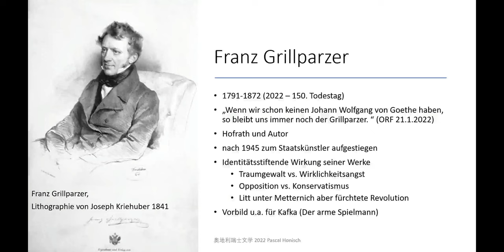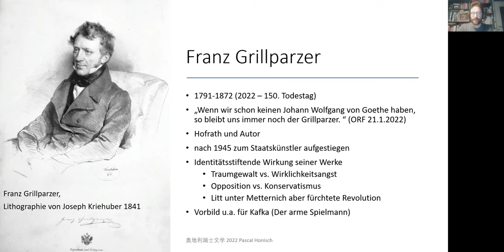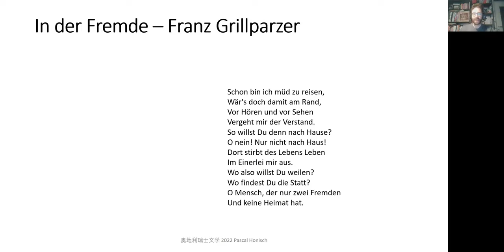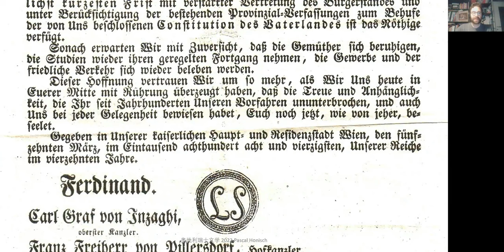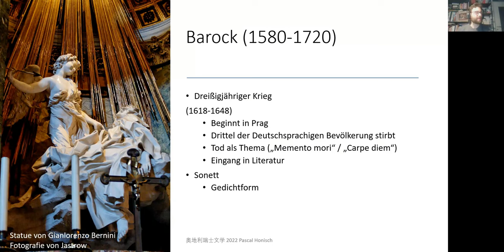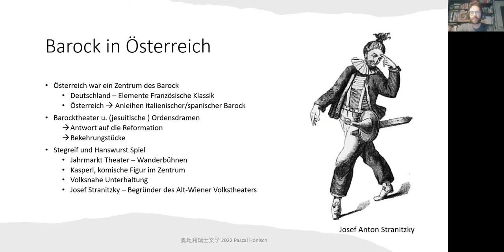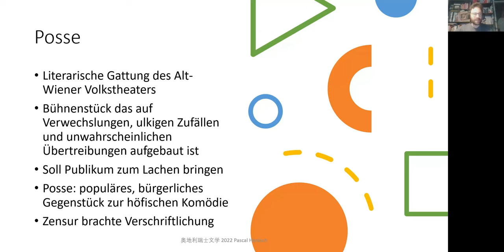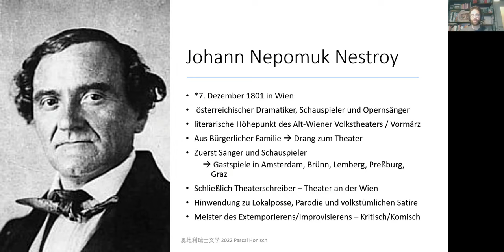Volkstheater - 4.LV "Österreichische und Schweizer Literatur - Deutsche Philosophie" PKU 2022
Dritter Teil der Lecture Series zu Deutscher Philosophie und Literatur im Rahmen der Lehrveranstaltung "Österreichische und Schweizer Literatur". Gehalten von Dr. Pascal Honisch am Germanistischen Institut der Peking Universität, China. Diese Einheit beschäftigt sich mit den Epochen dem Alt-Wiener Volkstheater, seinen Vorboten, Dichter:innen und Dramatikern, wie Johann Nepomuk Nestroy, Ferdinand Raimund und Franz Grillparzer.

Die Lehrveranstaltung fand im Masterstudiengang statt und verfolgt das Ziel den Studierenden der deutschen Sprache, philosophische Grundprinzipien näher zu bringen und diese mit den literarischen Entwicklungen im deutschsprachigen Raum der letzten 300 Jahre zu verknüpfen. Die Schwerpunktsetzung erfolgt dabei auf österreichische Autoren/innen und Deutsche Philosophen/innen.

Dr. Pascal Honisch war 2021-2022 Lektor für Deutsch als Fremdsprache, und Österreichische Kultur, Literatur und Geschichte am Germanistischen Institut der Peking Universität, China, über ein Austauschprogramm, zwischen der Peking Universität und dem Österreichische Austauschdienst (OeAD).